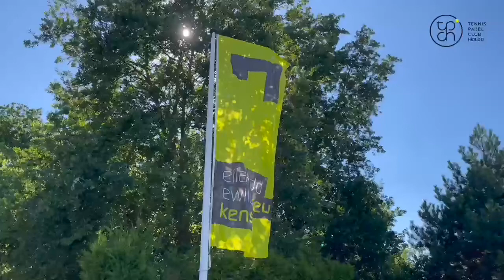TERUGBLIK 2022 Eiland de Wild Spanish Nights Padel Open P250 © iPadel